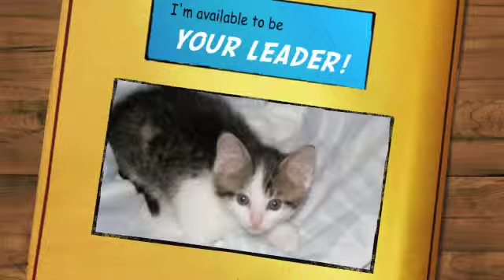Rum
Rum is available for adoption at the Washington County Humane Society located in Slinger, Wisconsin.